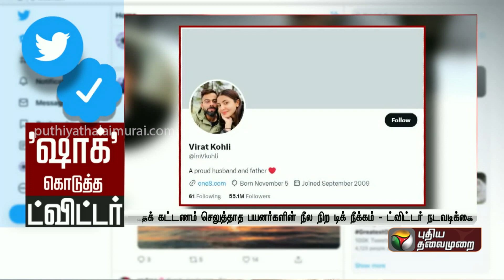'ஷாக்' கொடுத்த Twitter! ப்ளூ டிக்கை இழந்த பிரபலங்கள்.. | Elon Musk | PTT